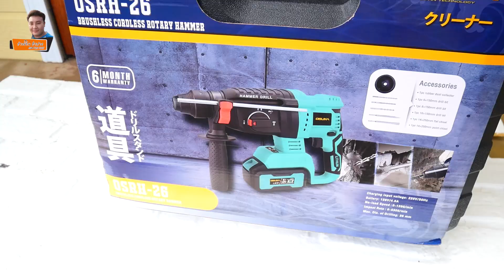สว่านโรตารี่ไร้สาย ไร้แปรงถ่าน 128V OSRH-26 OSUKA / ช่างโจ๊ก ลำปาง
สว่านโรตารี่ไร้สาย ไร้แปรงถ่าน 128V OSRH-26 OSUKA

*เรียนผู้มีอุปการะคุณทุกท่านจ้า*
ช่างโจ๊ก ลำปาง รับทำคอนเทนต์ เพื่อสินค้าของท่าน
- สร้างคอนเทนต์ สำหรับสินค้าโดยเฉพาะ ทุกรูปแบบ ขอให้บอกมาจ้า
- รีวิวแกะกล่อง สินค้า ทุ๊กกกก ชนิด
- สาธิตวิธีการใช้งาน จากการสร้างชิ้นงาน โดยใช้สินค้า
- รับผู้สนับสนุน เครื่องมือ ในการทำงานจริง หน้างานจริง
- รับ ไท อิน สินค้า ทุ๊กกกกก ชนิด
- รับผูู้สนับสนุน ลงโลโก้สินค้า ในคลิป
- ทำสปอร์ตโฆษณา เพื่อลงในคลิป
ราคา ย่อมเยาว์ รับประกันยอดวิว ทีมงานมืออาชีพ ช่างโจ๊ก ลำปาง. ครับผม

 ติดตามเพจ ช่าง​โจ๊ก​ ลำปาง